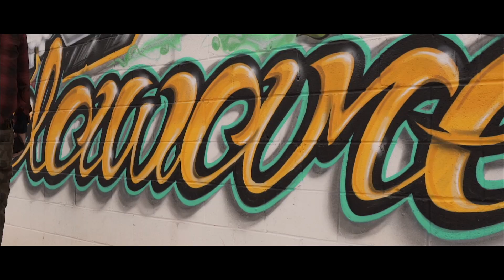Tang - Right Now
Artist: Tang